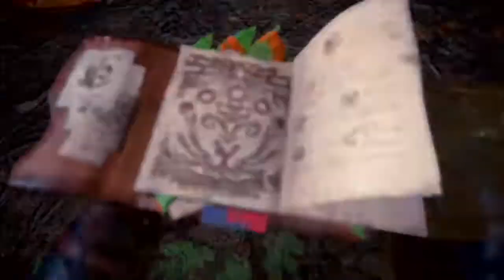MHW: WTF GAME AM I PLAYIN? Witcher??